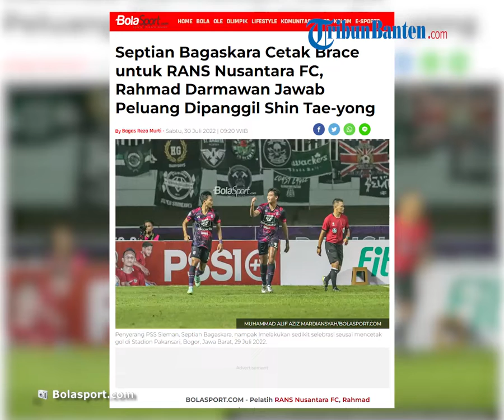Cetak Sepasang Gol, Septian Bagaskara Berpeluang Dipanggil Shin Tae Yong, Ini Jawaban Coach RD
TRIBUN-VIDEO.COM - Pelatih RANS Nusantara FC, Rahmad Darmawan menjawab pertanyaan wartawan soal peluang dipanggilnya Septian Bagaskara ke timnas Indonesia setelah memborong brace.

RANS Nusantara FC ditahan imbang PSS Sleman 3-3 dalam laga pekan kedua Liga 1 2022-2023 di Stadion Pakansari, Cibinong, Bogor, Jumat (29/7/2022).

Penyerang lokal RANS Nusantara FC, Septian Bagaskara mencetak dua gol dalam laga ini.